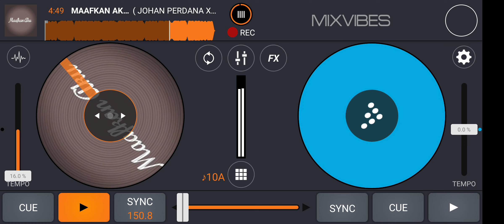MAAFKAN AKU-( JOHAN PERDANA X DICKY FADLI X FAHMI LBS ) VVIP EXPRESS